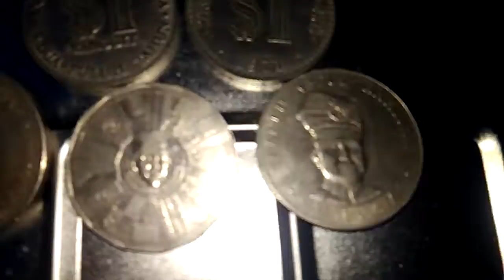duit syiling lama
duit RM 5 Tahun 1971 duit RM 1 Tahun 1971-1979